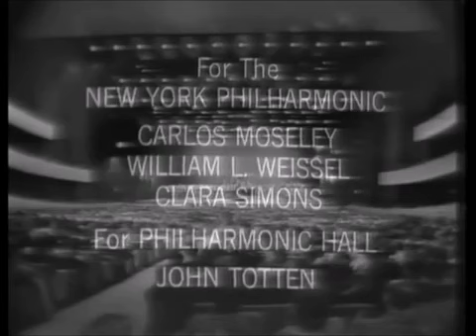Liszt - Piano Concerto - Watts Betnstein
André Watts, the renowned American classical pianist, had a notable collaboration with Leonard Bernstein, the legendary conductor and composer. One of the most famous instances of their collaboration occurred when Watts performed Liszt’s Piano Concerto No. 1 in E-flat major with the New York Philharmonic under Bernstein's baton.

This particular performance was remarkable not only for the high caliber of both artists but also because it was part of Watts' breakthrough moment as a teenage prodigy. In 1963, at the age of 16, André Watts was a last-minute substitute for Glenn Gould, who had to cancel due to illness. Bernstein, known for his support of young talent, chose Watts to perform with the orchestra in one of the *Young People's Concerts*, a series Bernstein famously conducted.

The performance was a resounding success and catapulted Watts to national fame, leading to a distinguished career as one of America’s foremost pianists. Watts and Bernstein continued to collaborate in subsequent performances, with the conductor often praising Watts' exceptional talent and musicianship.

These performances were a testament to both artists' brilliance and remain cherished in the history of classical music.